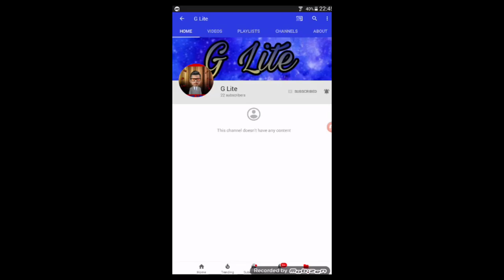Հանգեր Չելլենջ ) Rhyme challenge)With Amigo TV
G Lite -